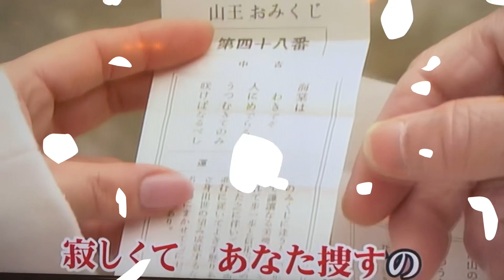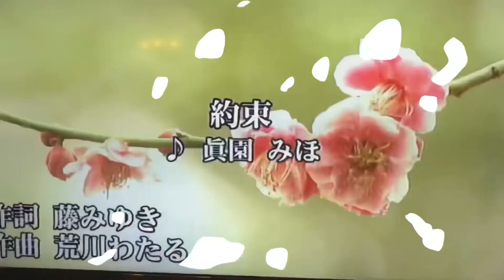約束 眞園みほ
盛岡市